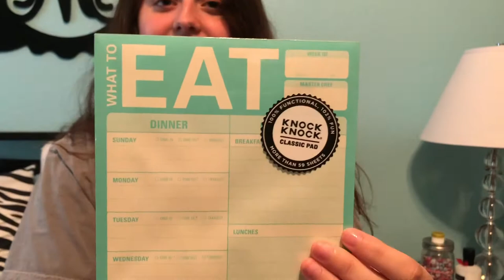NIALL HORAN AND MAREN MORRIS CONCERT/VLOG!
Hey Guys! We hope you guys enjoyed watching us at the Niall and Maren Morris Concert! We are looking forward to all of our upcoming videos we have planned! Leave us a comment on video suggestions that you would like to see! Love you guys!

All of Our Videos Are Posted At 4:00 PM Most Thursdays!